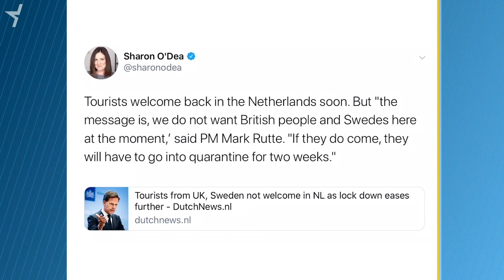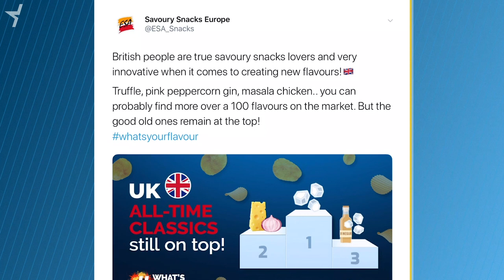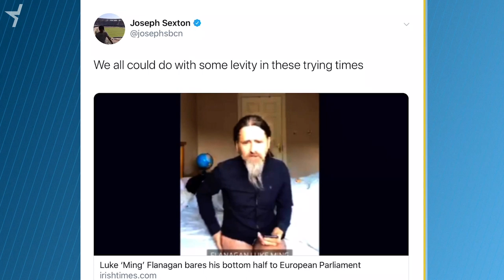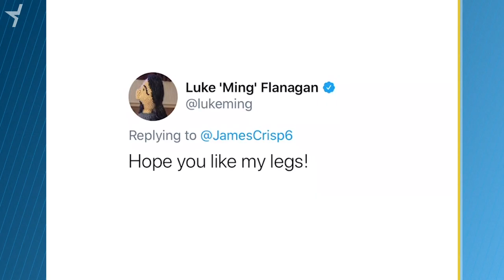Border Openings, Black Lives Matter, Bottomless MEP (Tweets of the Week: S3 E34)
Europe wants to see UK tourists less, Black Lives Matter widespread protests stress, and MEP joins committee in state of undress.